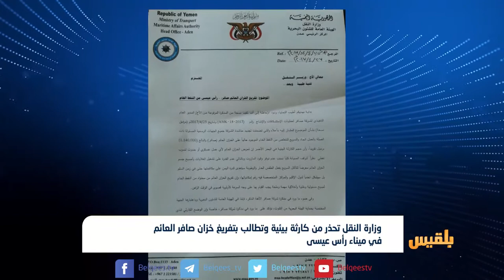وزارة النقل تحذر من كارثة بيئية وتطالب بتفريغ خزان صافر | تقرير: محمد اللطيفي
وزارة النقل تحذر من كارثة بيئية وتطالب بتفريغ خزان صافر العائم في ميناء رأس عيسى | تقرير: محمد اللطيفي